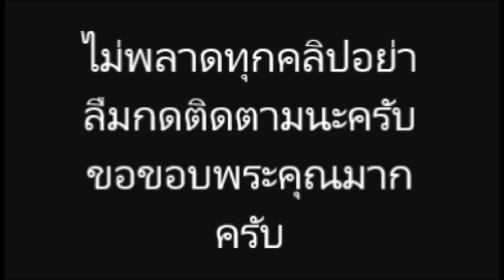นางเอกสาว “แพท” “เผยเเล้วเรื่องเบuซ์”